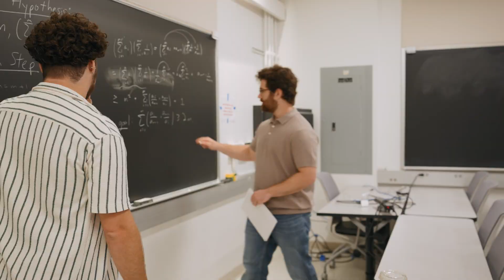Introducing Meenakshi Wadhwa, Director of Scripps Institution of Oceanography at UC San Diego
Esteemed Earth and planetary scientist Meenakshi Wadhwa began her tenure as UC San Diego’s vice chancellor for marine sciences, dean of the School of Marine, Earth and Atmospheric Sciences, and Charles F. Kennel director of Scripps Institution of Oceanography on October 1, 2025.

Here, Dr. Wadhwa shares her introductory message with the UC San Diego community.

(corrected edit)